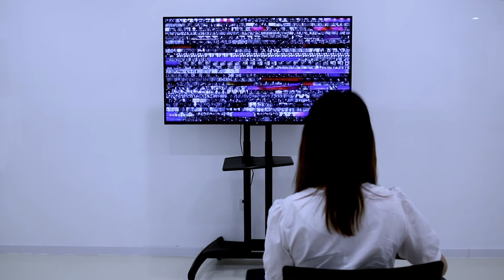Censor Beep | Data Visualisation | New Media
A variety of art works were blocked in China, of which the phenomenon did not get the public’s attention. I wish to use “Censor Beep” to arouse people’s awareness that they have the rights to classify information on their own, not by the authority.

I took the lyric for instance, and collected 25 videos from 12 music shows, which were blocked 227 seconds of 66 times in total. Via displaying them together, audiences may rethink their cultural environment.